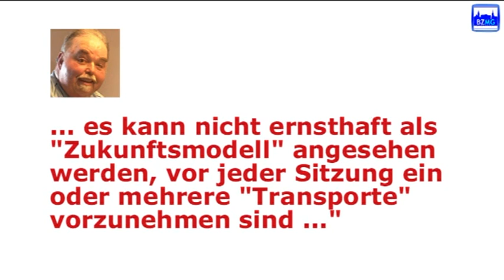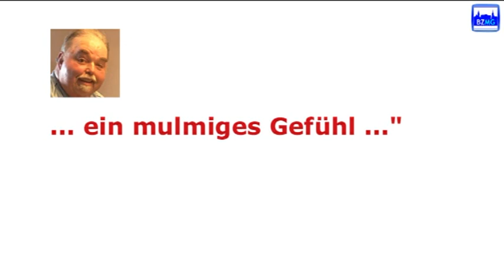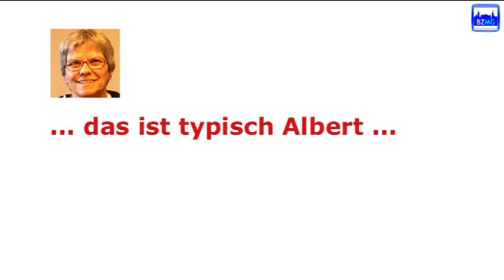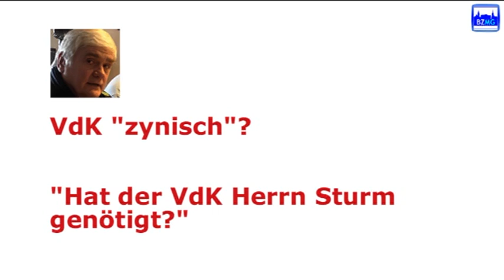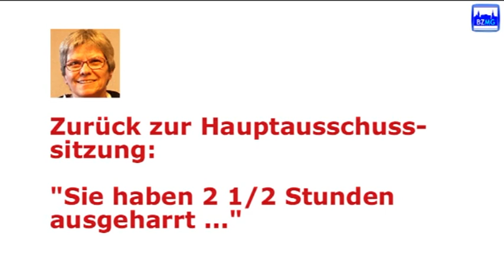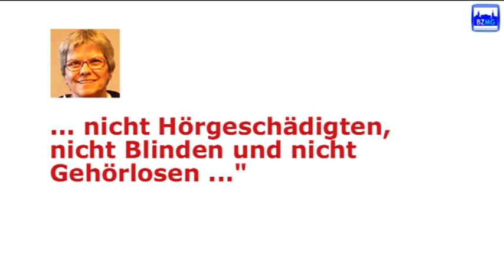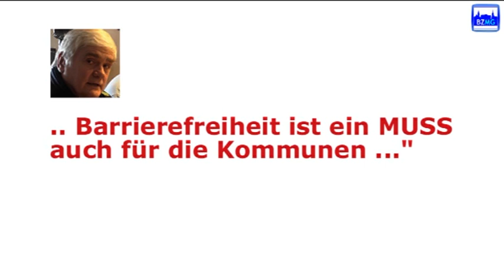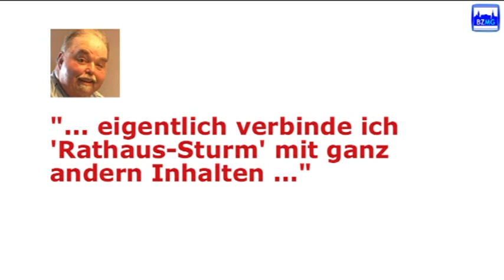Vis-á-vis mit Karin und Albert Sturm und Werner Knor zur Barrierefreiheit in Mönchengladbach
In den Ratssaal Abtei in Mönchengladbach, wo im Laufe eines Jahres eine Vielzahl von Ausschusssitzungen und kulturelle Veranstaltungen stattfinden, kommt man nur über eine lange Treppe, die für Rollstuhlfahrer eine unüberwindbare Barriere ist.

In der Sitzung des Finanzausschusses am 19. Februar, in dem eine Antrag von B90/Die Grünen u.a. zur Herstellung von Barrierefreiheit in diesem Gebäude abgelehnt wurde,  erklärten insbesondere Mitglieder der Mönchengladbacher GroKo, dass es kein Problem sei, einen Rollstuhlfahrer die Treppe zum Ratssaal Abtei hochzutragen. Es würden sich wohl genügend starke Männer finden, die sich daran beteiligen würden.

In der Sitzung des Hauptausschusses in der darauffolgenden Woche wollten die Vorstandsmitglieder des VdK Kreisverbandes vom Wortführer der GroKo, Dr. Hans Peter Schlegelmilch (CDU) erfahren, wie er das bewerkstelligen wolle.

Dies besonders auch vor dem Hintergrund, weil der Grünen-Antrag auch in dieser Sitzung auf der Tagesordnung stand.
Einige Tage nach dieser Hauptausschusssitzung führten wir ein BZMG-Vis-á-vis-Interview mit Karin und Albert Sturm und den stellvertretenden VdK-Kreisvorsitzenden Werner Knor.